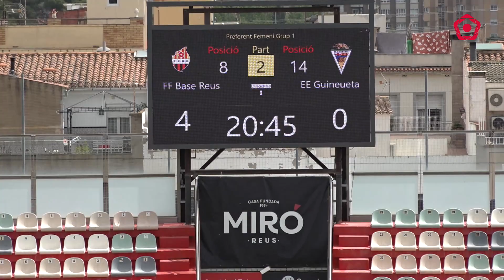Golejada de la Fundació Futbol Base Reus contra la Guineueta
La Fundació Futbol Base Reus ha recuperat el camí de la victòria amb solvència, i ha endossat una maneta al conjunt barceloní (5-0).